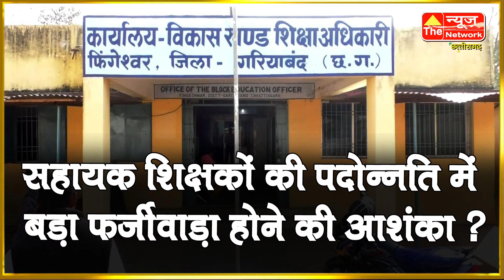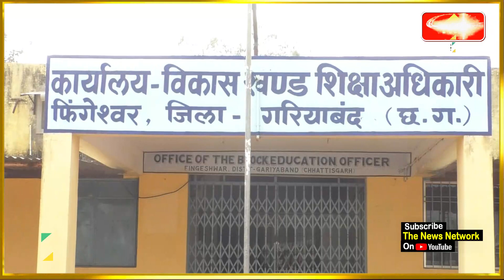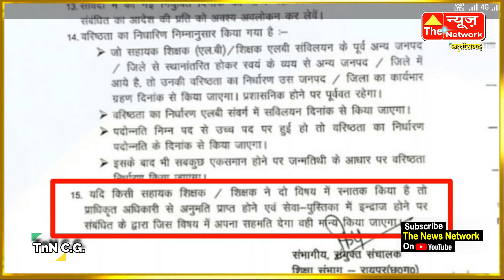TnNcg : सहा.शिक्षकों की पद्दोन्नति में बड़ा फर्जीवाड़ा होने की आशंका ! बड़ा खुलासा ?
The News Network cg : जिला गरियाबंद:  सहायक शिक्षक {एल.बी.} का पद्दोन्नति के लिए वरिष्ठता सूची जारी होते ही गलत तरीके से प्रमोशन कुछ शिक्षको दिलाने शिक्षा विभाग के ही कुछ लोग बड़े फर्जीवाड़े को अंजाम देने में फ़िराक में है । पूरा मामला कार्यालय विकाश खण्ड शिक्षा अधिकारी फिंगेश्वर से जुड़ा हुआ है । सहायक शिक्षकों की पद्दोन्नति के लिए वरिष्ठता सूची जारी हुआ है जिसके लिए विभाग द्वारा दावा आपत्ति लिया जा रहा है। उसके अंतर्गत डबल स्नातक धारी शिक्षको को नियमों के विरुद्ध फर्जी तरीके से मान्य करने की योजना बनाया जा रहा है।  देखिए यह बड़ा खुलासा ?